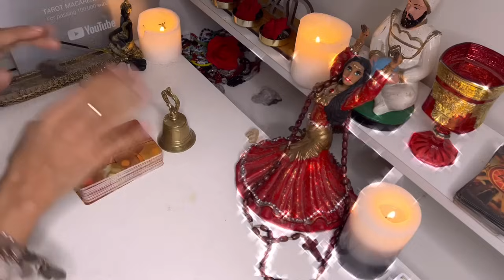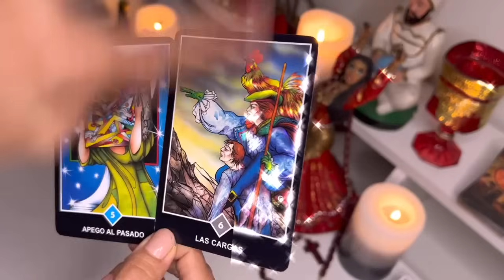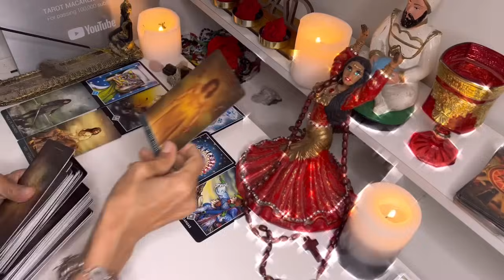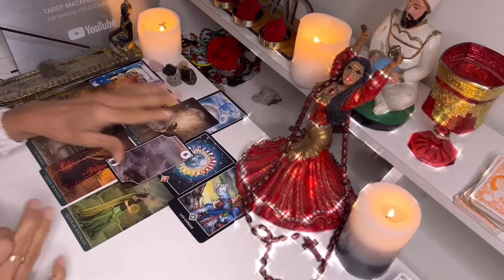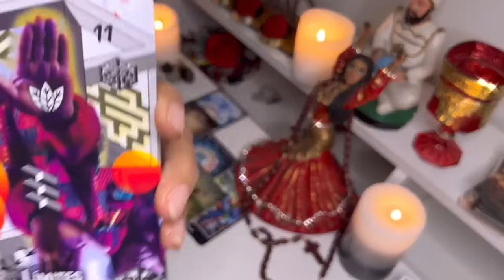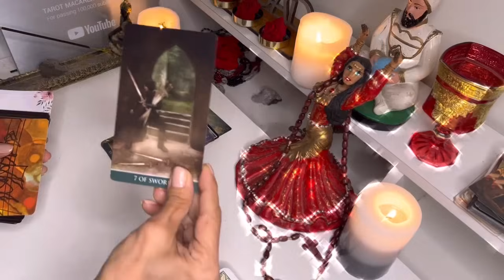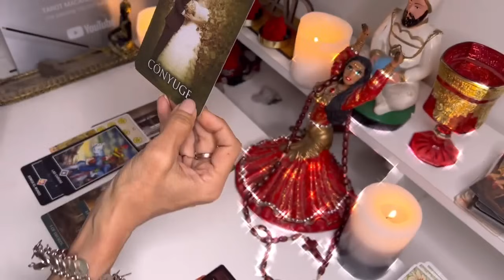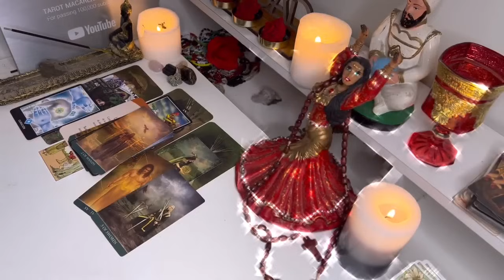Acuario 🔮ESTALLA! NADIE JUEGA CONTIGO// VENDRÁ A PEDIR DISCULPAS, TODO SERÁ PARA TI 🫀👀👑💃🦚🌞🫣👀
Macarena